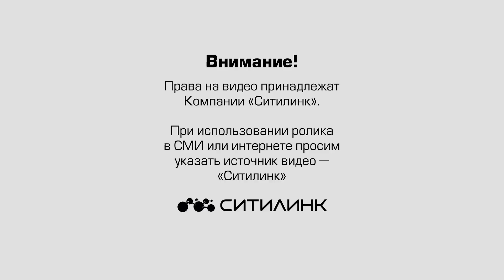ДТП Красноармейская 3.09.17